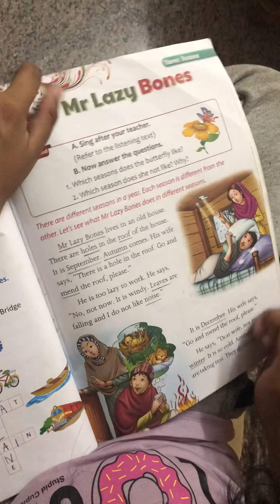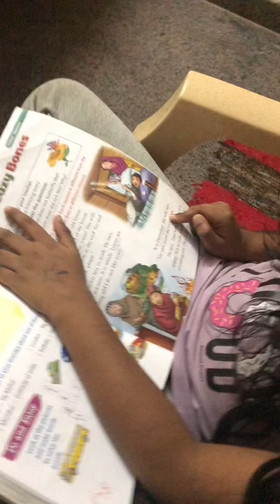Mr. Lazy bones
Mr. Lazy bones by Varshi